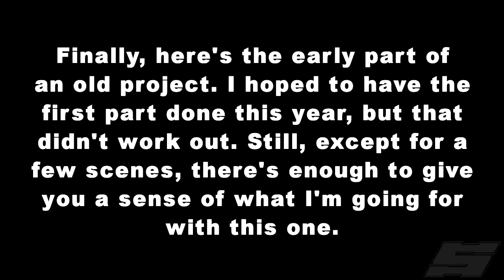ScrollBoss: Unfinished Business 2018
Unfinished video projects of the year.
1.) Clips for the 2018 DangerTerrorHorrorThon site updates
2.) A W.I.P. version of the Crossup Beatdown promo vid, including the early version of a newly added classic comic crossover clip. The beat still needs work, too.
3.) Early work on a project I've been threa- - er, promising to make for a long time.